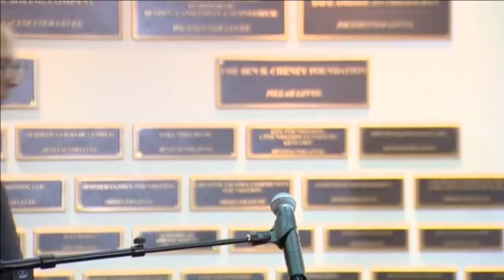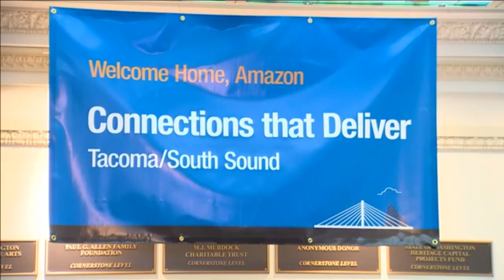Tacoma city leaders make pitch for Amazon HQ2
Tacoma city leaders hold a press conference announcing their effort to get Amazon to build its second headquarters there.